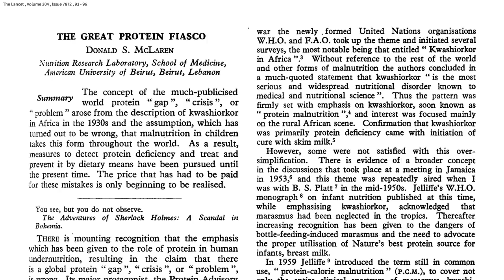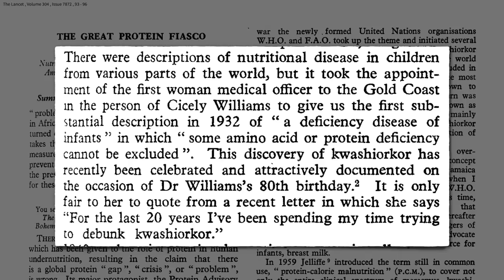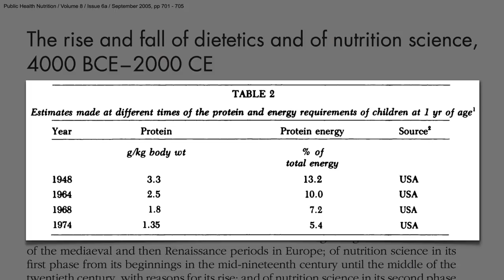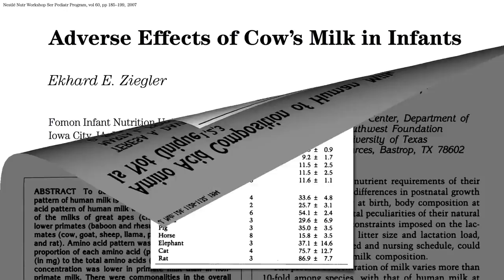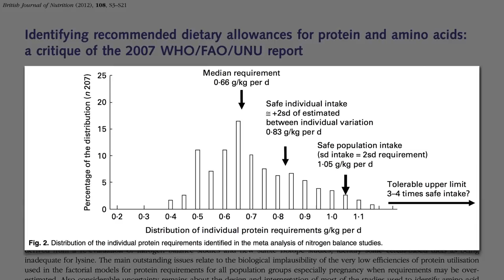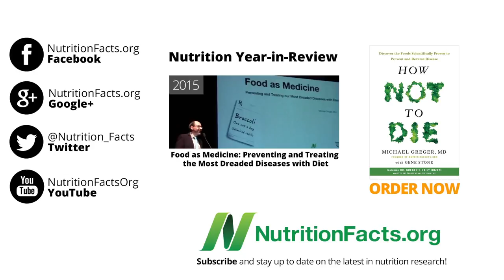O Grande Fiasco da Proteína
NOTAS DO DR GREGER: O campo da nutrição estava completamente errado quanto à quantidade de proteína necessária por humanos, levando a um enorme recálculo.

O "baixo" nível de proteína no leite materno humano (cerca de 6% das calorias) não significa que os adultos apenas necessitem dessa quantidade, porque os bebés são uns chupadores tão vorazes. Um bebé de 7 quilogramas pode mamar 500 calorias por dia. Um adulto, dez vezes mais pesado — 68 quilos, digamos— tipicamente não consome 10 vezes mais alimentos (5,000 calories). Logo, ma vez que pesamos 10 vezes mais, mas apenas comemos quatro ou cinco vezes mais, a nossa alimentação precisa ser mais concentrada em proteína, mas ainda assim a pessoas tendem a consumir muito mais do que o que precisam. Vejam meu vídeo: Os Vegetarianos Comem Proteína Suficiente? Legendado em Português).

Fontes Vegetais de Proteína São Preferíveis Vejam, por exemplo
• Fonte de Proteína: Um Teste de Acidez para a Função Renal

E quanto à qualidade da proteína, contudo? Devíamos tntar misturar certos alimentos às refeições? Vejam O Mito da Combinação Proteica Legendado em Português).

Tem uma questão para o Dr. Greger sobre este vídeo? e ele procurará responder-lhe!